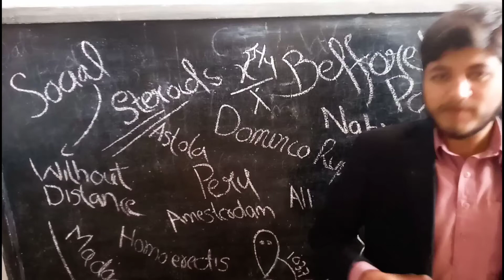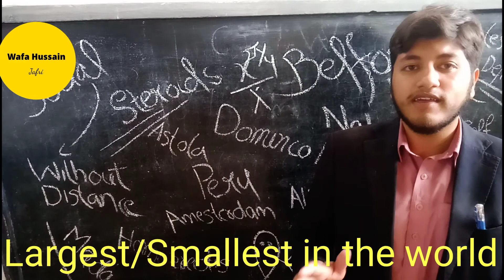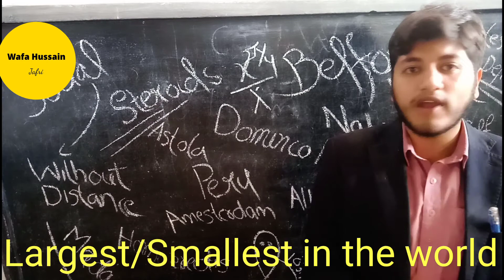Largest in the world | smallest in the world | largest of the world